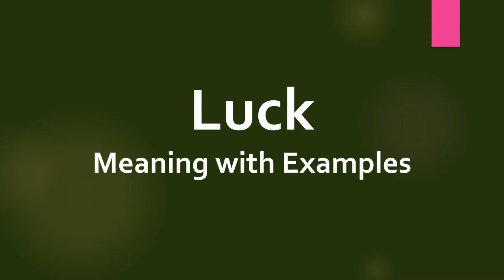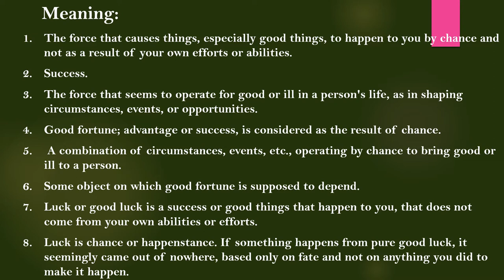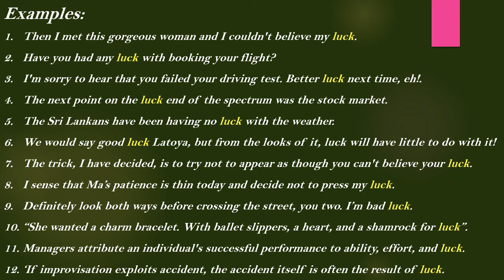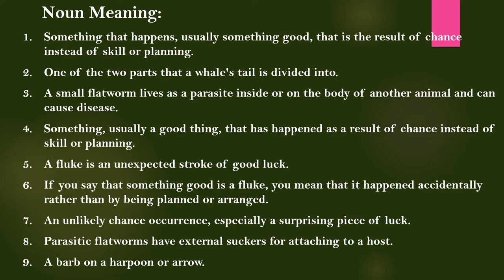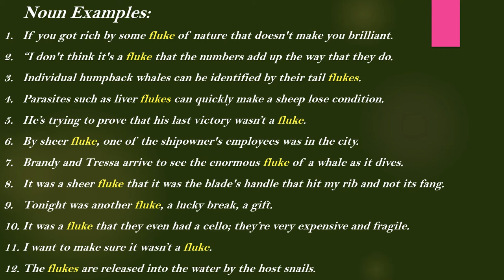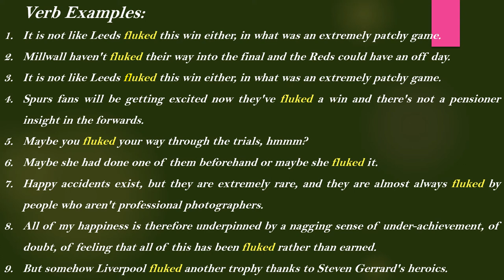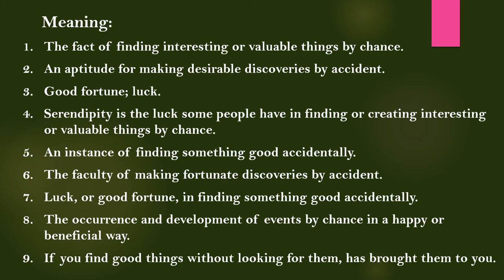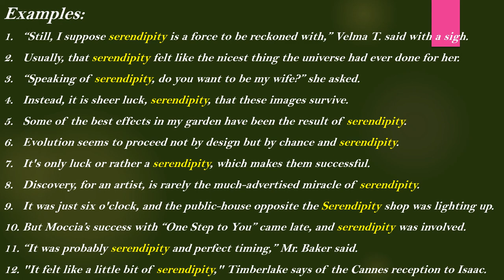Luck, Fluke, and Serendipity Meaning with Examples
Luck Meaning with Examples

Meaning:

1. The force that causes things, especially good things, to happen to you by chance and not as a result of your own efforts or abilities.

2. Success.

3. The force that seems to operate for good or ill in a person's life, as in shaping circumstances, events, or opportunities.

4. Good fortune; advantage or success, Is considered as the result of chance.

5.  A combination of circumstances, events, etc., operating by chance to bring good or ill to a person.

6. Some object on which good fortune is supposed to depend.

7. Luck or good luck is a success or good things that happen to you, that does not come from your own abilities or efforts.

8. Luck is chance or happenstance. If something happens from pure good luck, it seemingly came out of nowhere, based only on fate and not on anything you did to make it happen.

Examples:

1. Then I met this gorgeous woman and I couldn't believe my luck.

2. Have you had any luck with booking your flight?

3. I'm sorry to hear that you failed your driving test. Better luck next time, eh!.

4. The next point on the luck end of the spectrum was the stock market.

5. The Sri Lankans have been having no luck with the weather.

6. We would say good luck Latoya, but from the looks of it, luck will have little to do with it!

7. The trick, I have decided, is to try not to appear as though you can't believe your luck.

8. I sense that Ma’s patience is thin today and decide not to press my luck.

9. Definitely look both ways before crossing the street, you two. I’m bad luck.

10. “She wanted a charm bracelet. With ballet slippers, a heart, and a shamrock for luck”.

11. Managers attribute an individual's successful performance to ability, effort, and luck.

12. ‘If improvisation exploits accident, the accident itself is often the result of luck.

Fluke Meaning with Examples

Noun Meaning:

1. Something that happens, usually something good, that is the result of chance instead of skill or planning.

2. One of the two parts that a whale's tail is divided into.

3. A small flatworm lives as a parasite inside or on the body of another animal and can cause disease.

4. Something, usually a good thing, that has happened as a result of chance instead of skill or planning.

5. A fluke is an unexpected stroke of good luck.

6. If you say that something good is a fluke, you mean that it happened accidentally rather than by being planned or arranged.

7. An unlikely chance occurrence, especially a surprising piece of luck.

8. Parasitic flatworms have external suckers for attaching to a host.

9. A barb on a harpoon or arrow.

Noun Examples:

1. If you got rich by some fluke of nature that doesn't make you brilliant.

2. “I don't think it's a fluke that the numbers add up the way that they do.

3. Individual humpback whales can be identified by their tail flukes.

4. Parasites such as liver flukes can quickly make a sheep lose condition.

5. He’s trying to prove that his last victory wasn’t a fluke.

6. By sheer fluke, one of the shipowner's employees was in the city.

7. Brandy and Tressa arrive to see the enormous fluke of a whale as it dives.

8. It was a sheer fluke that it was the blade's handle that hit my rib and not its fang.

9. Tonight was another fluke, a lucky break, a gift.

10. It was a fluke that they even had a cello; they’re very expensive and fragile.

11. I want to make sure it wasn’t a fluke.

12. The flukes are released into the water by the host snails.

Verb Meaning:

1.Achieve something by luck rather than skill.

2. To hit or get by a fluke.

3. To gain, make, or hit by a fluke.

Verb Examples:

1. It is not like Leeds fluked this win either, in what was an extremely patchy game.

2. Millwall haven't fluked their way into the final, and the Reds could have an off day.

3. It is not like Leeds fluked this win either, in what was an extremely patchy game.

4. Spurs fans will be getting excited now, they've fluked a win and there's not a pensioner insight in the forwards.

5. Maybe you fluked your way through the trials, hmmm?

6. Maybe she had done one of them beforehand, or maybe she fluked it.

7. Happy accidents exist, but they are extremely rare, and they are almost always fluked by people who aren't professional photographers.

8. All of my happiness is therefore underpinned by, a nagging sense of under-achievement, of doubt, of feeling that all of this has been fluked rather than earned.

9. But somehow Liverpool fluked another trophy thanks to Steven Gerrard's heroics.

Serendipity Meaning with Examples